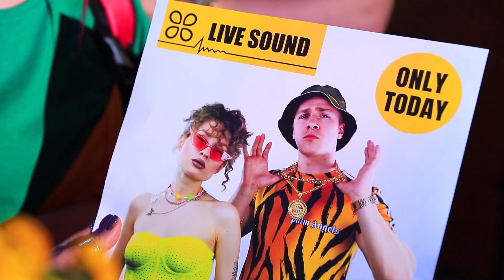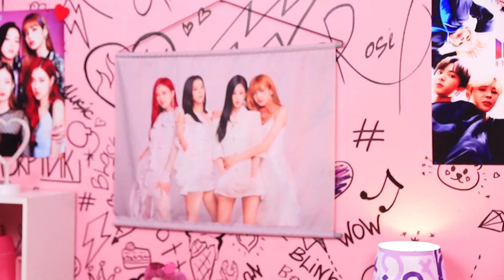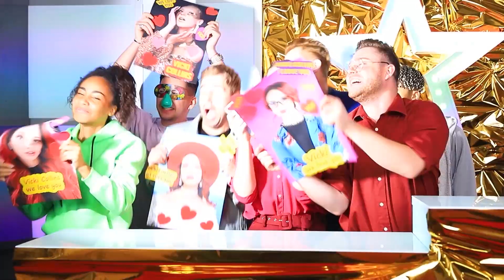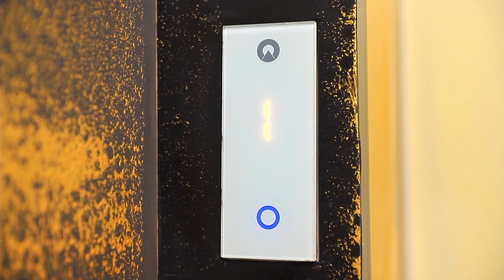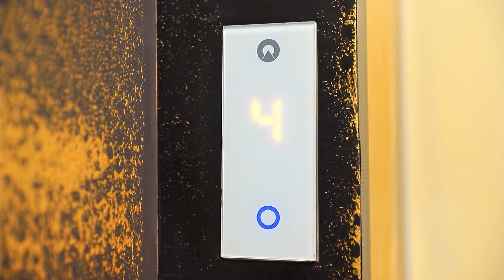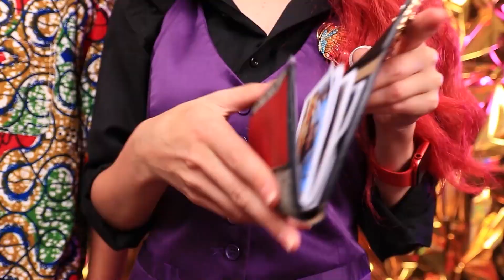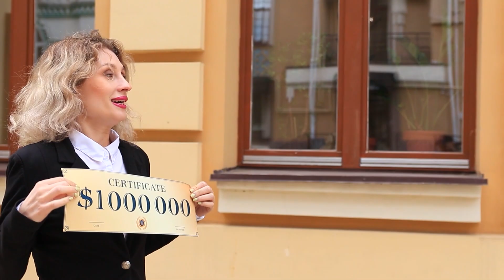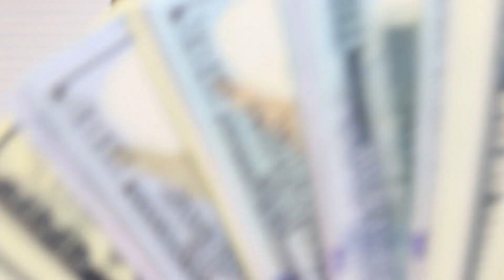मुझे एक स्टार ने अडॉप्ट किया !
मुझे TMNT ने अडॉप्ट किया! असल ज़िंदगी में टीनेज म्युटेंट निंजा टर्टल्स ! ओपिला बर्ड गायब है!
क्या आप जानना चाहते है एक मामूली बुके ने एक अनजान लड़की विक्की को एक फेमस सिंगर कैसे बना दिया? उसने कभी नहीं सोचा था की एक दिन उसे सुपर स्टार्स अडॉप्ट कर लेंगे ! और जैसा आप जानते है, अमीर पेरेंट्स का बच्चों को पालने का काफी अजीब तरीका होता है ! लेकिन सच्चा प्यार किसी भी परेशानी को सुलझा सकता है !